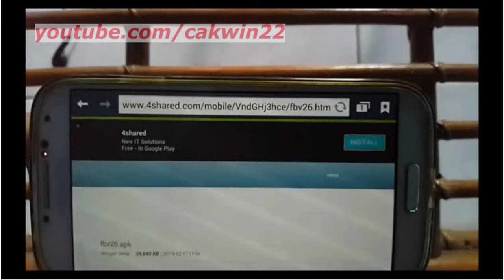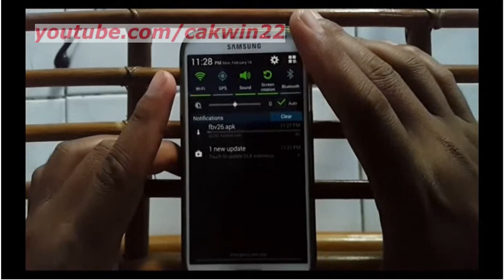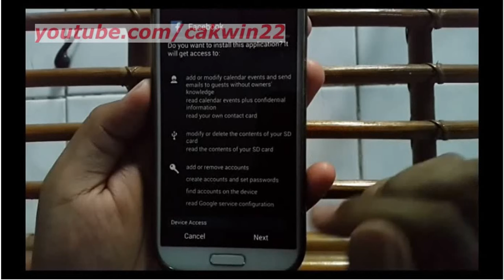Android Phone : How to Install Facebook For Android Offline (Offline Installer)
This video show How to Install Facebook For Android Offline (Offline Installer) in Android Phone (Samsung Galaxy S4).